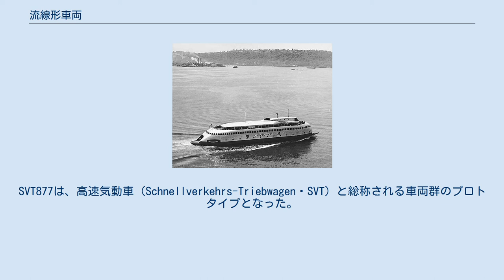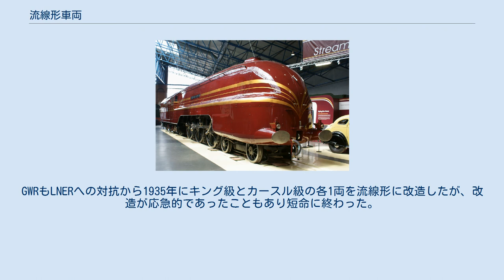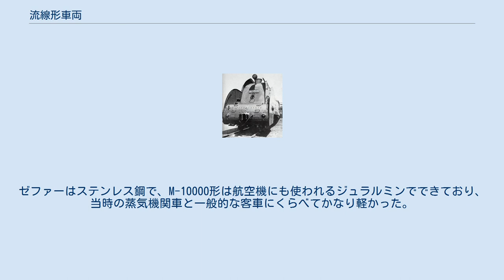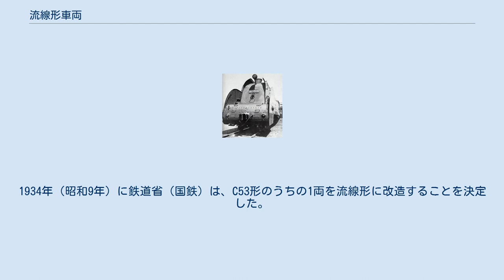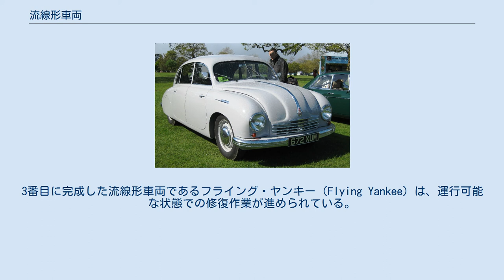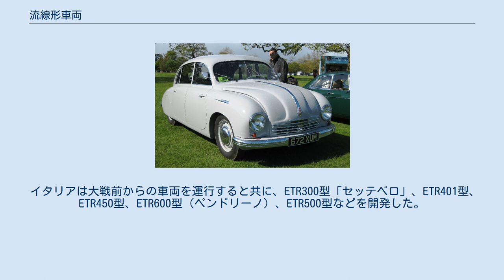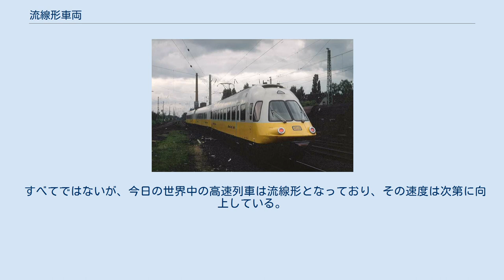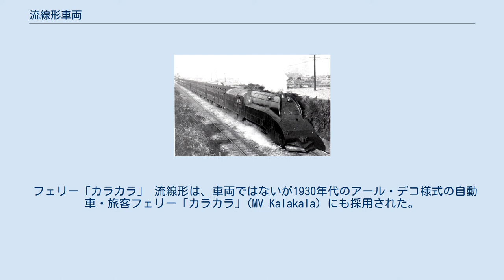流線形車両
LMS鉄道のプリンセス・コロネーション級蒸気機関車「ダッチェス・オブ・ハミルトン」 流線形車両（りゅうせんけいしゃりょう、流線型車両とも）は、空気抵抗を減らすために流線デザインを採用した車両である。
1930年代から1950年代にかけて開発された車両に対してよく使われる言葉であり、それ以降の車両でも流線形は一般的である。
「ストリームライナー」という語は、流線型の乗り物のいくつかのカテゴリを指して使われ、厳密な定義は特に無い語であるが、鉄道車両では20世紀後半に一般的になるよりも前の、未来派の影響を受けたそれを指すことが多い。
 流線形車両という語は自動車に対しても用いられるが、現代の自動車設計は、空気抵抗係数（CD値）を極限まで小さくしつつ、相反する要素である揚力係数（CL値）を可能な限り抑えるため必要に応じて適度なダウンフォースを与えるなど、空力特性に留意されているため、見た目としての流線形は取り立てて強調する特徴ではなくなっている。
 ヨーロッパ ドイツで最初の高速流線形車両は、1930年に製造されプロペラ推進を取り入れた実験的な車両であるシーネンツェッペリンである。
1931年6月21日、シーネンツェッペリンはベルリン - ハンブルク間の走行で、230.2 km/hの速度記録を達成した。
1932年にはプロペラが撤去され、液体変速機による駆動方式となった。
この方式のシーネンツェッペリンは1933年に180 km/hを達成した。
 SVT137 225編成、ライプツィヒ中央駅 シーネンツェッペリンの経験を受けて、電気式ディーゼルのSVT877フリーゲンダー・ハンブルガーが開発された。
この列車は2両編成で定員98名、最高速度は160 km/hであった。
1933年5月15日から定期運行が開始され、ベルリン - ハンブルク間の286 kmを138分間で走行し、平均速度は124.4 km/hとなった。
SVT877は、高速気動車（Schnellverkehrs-Triebwagen・SVT）と総称される車両群のプロトタイプとなった。
量産型のSVTは1935年に製造開始され、やはり急行運用に用いられた。
試運転中、「ライプツィヒ様式」編成(Bauart Leipzig) は1936年に205 km/hを達成した。
SVTによる定期運行で最速だったのはハノーファー - ハムを結ぶ平均速度132.2 km/hのものであった。
この運行は1939年8月22日まで実施された。
 ニュルンベルク交通博物館のドイツ国鉄05形蒸気機関車 ドイツは蒸気機関車でも流線形を採用し、1934年に03形の1両に流線形カバーを取り付ける改造を行い、1935年には流線形を全面的に採用した05形が製造された。
高速試験機に指定された05 002は1935年7月26日に195.7 km/h、1936年5月11日には200.4 km/hの速度記録を達成した。
05形はその後ベルリン - ハンブルク間の特急列車牽引に充当された。
続いて流線形タンク機関車として61形と60形が製造され、流線形の専用客車を牽引、もしくは推進する形でベルリン - ドレスデン間やハンブルク - リュベック間などで運用された。
1939年には01形や03形の増備車を改設計した01.10形と03.10形が流線形車体で製造されたが、第二次世界大戦の勃発により01.10形は55両、03.10形は60両で製造を中止した。
このほかにも06形や19.10形といった流線形蒸気機関車が試作されたが、第二次世界大戦の影響もあって充分な成果を出さずに終わった 。
 LNERのA4形蒸気機関車「マラード」、蒸気機関車の世界最高速度記録を持つ イギリスでは流線形列車の開発は1934年にグレート・ウェスタン鉄道（GWR）が比較的低速のレールカーを導入したことや、ロンドン・アンド・ノース・イースタン鉄道（LNER）が流線形のA4形蒸気機関車の牽引する「シルバー・ジュビリー」の運転を開始したことに始まる。
この目的で製造されたA4形蒸気機関車4468号機「マラード」は、1938年に203 km/hで走行し、蒸気機関車としての世界最高速度記録を達成した。
GWRもLNERへの対抗から1935年にキング級とカースル級の各1両を流線形に改造したが、改造が応急的であったこともあり短命に終わった。
同じくLENRに刺激されたロンドン・ミッドランド・アンド・スコティッシュ鉄道（LMS）も1937年に流線形...